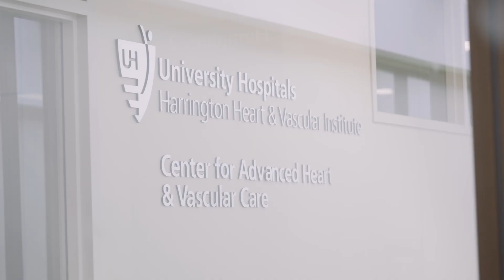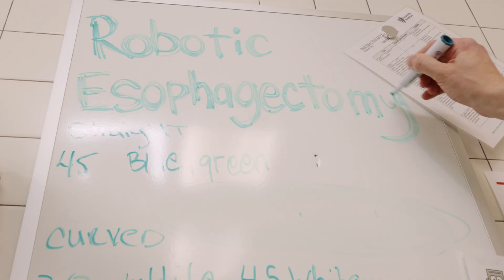University Hospitals Cardiothoracic Fellowship Program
Learn more about the University Hospitals Cleveland Medical Center Fellowship in Cardiothoracic Surgery from its program director and Chief of Thoracic Surgery, Philip Linden, MD, and Marc Pelletier, MD, Chief of Cardiac Surgery, and colleagues.  The UH Cardiothoracic Surgery Fellowship Program is dedicated to developing and educating some of the best cardiothoracic surgeons in the nation.